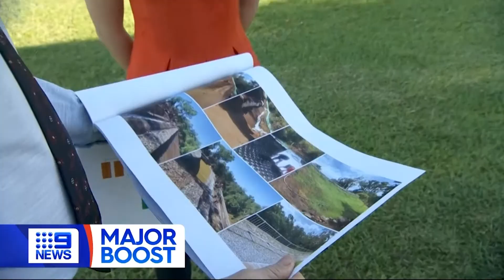Nine News Darwin NT Election 22/08/2020 Opening